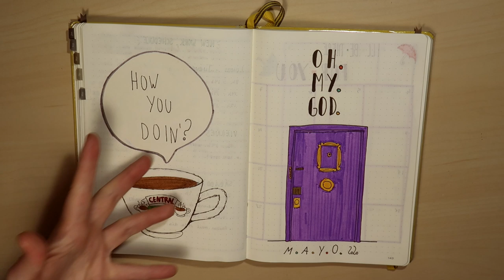Bullet Journal Mayo 2020 · FRIENDS THEME | Christine Hug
Links y más info aquí a bajo ⬇️
Estoy enamorada de este mes, me lo he pasado genial preparándolo y es que aaaaiish me encanta FRIEEEEENDS!!!

·Editado con Final Cut Pro X
·Grabado con: